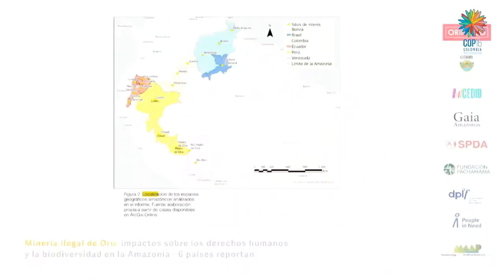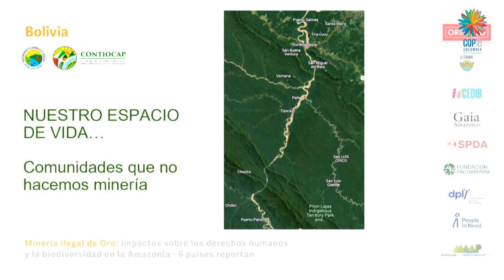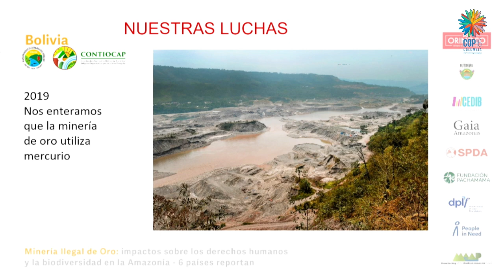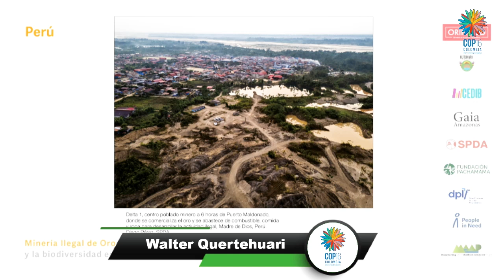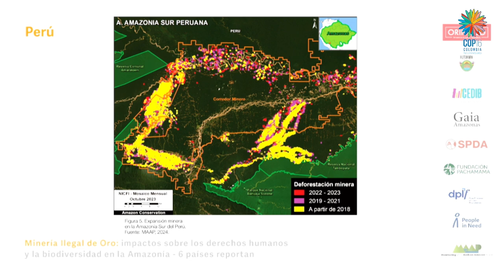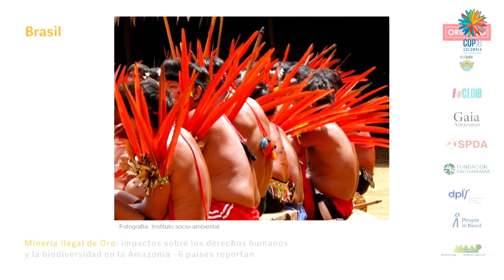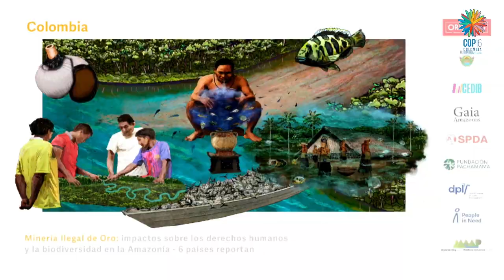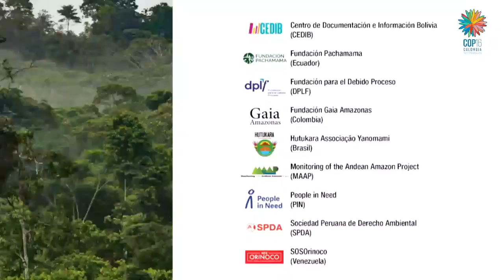COP16 Biodiversidad Colombia, Cali: Justicia y Derechos Humanos en la Amazonía – Evento Paralelo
El 23 de octubre, desde la Cámara de Comercio de Cali, organizamos el evento paralelo "Justicia y Derechos Humanos en la Amazonía: Justicia Ambiental y Prevención de la Pérdida de Biodiversidad" en el marco de la COP16. Este video documenta la presentación del informe regional sobre minería ilegal de oro, moderado por Mariana Rendón (People in Need) con representantes indígenas de Bolivia, Brasil, Perú, Venezuela, y un especialista de Colombia sobre la protección de la biodiversidad amazónica y los derechos indígenas, con la participación especial de Gastón Schulmeister, Director del Departamento contra la Delincuencia Organizada Transnacional de la OEA.
Los temas abarcan la necesidad de justicia ambiental transnacional y esfuerzos conjuntos para prevenir la pérdida de biodiversidad en la Amazonía.